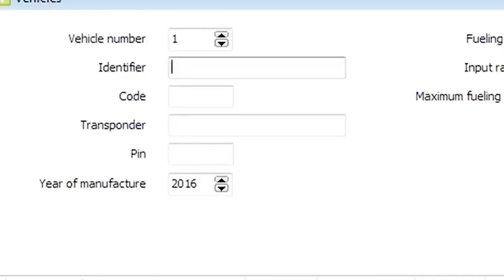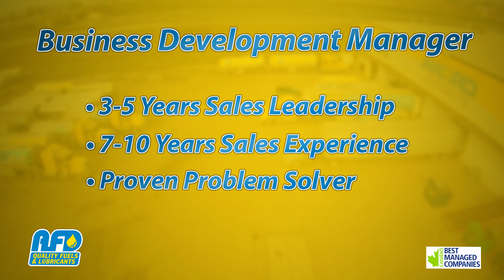Now Hiring: AFD Business Development Manager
AFD leads the way in developing and delivering innovative fuels and lubricants for customers across North America. 30 years of innovative solutions and products drives the market. The opportunity and role for the new Business Development Manager is to help AFD grow its thriving and successful business to the next level. This is an amazing opportunity for massive career growth for a driven, out-of-the-box thinker who excels at providing superior customer service solutions. The opportunity for this role is vast, expanding market reach and sales with a premium and trusted brand. An entrepreneurial mindset is a must.

Fuel your career with AFD today by applying at profoundtalent.com, featured opportunities.

ProFound Attraction Strategies Like This One: Are you looking for quality recruiting videos, branded and distributed to attract and engage new audiences you aren't reaching now? We can give you the strategy and tools to reach more of the market, engage with audiences who don't know about you yet, and drive your business forward with power and positioning.